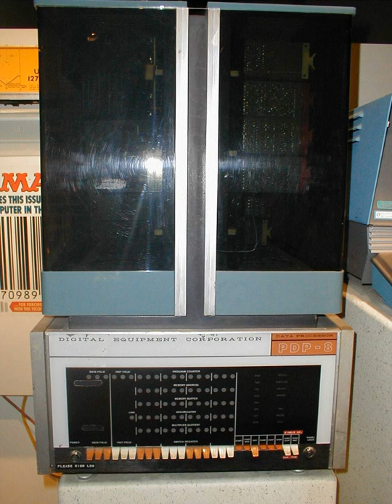Minicomputer | Wikipedia audio article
00:01:49 1 History
00:02:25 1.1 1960s: the first minicomputers arrive
00:05:38 1.2 Mid-1980s, 1990s: The minis give way to the micros
00:10:02 1.3 The minicomputer's industrial impact and heritage
00:11:53 2 List of some notable minicomputers
00:13:09 3 See also

- Socrates

SUMMARY
A minicomputer, or colloquially mini, is a class of smaller computers that was developed in the mid-1960s and sold for much less than mainframe and mid-size computers from IBM and its direct competitors. In a 1970 survey, The New York Times suggested a consensus definition of a minicomputer as a machine costing less than US$25,000 (equivalent to $158,000 in 2017), with an input-output device such as a teleprinter and at least four thousand words of memory, that is capable of running programs in a higher level language, such as Fortran or BASIC. The class formed a distinct group with its own software architectures and operating systems. Minis were designed for control, instrumentation, human interaction, and communication switching as distinct from calculation and record keeping. Many were sold indirectly to original equipment manufacturers (OEMs) for final end use application. During the two decade lifetime of the minicomputer class (1965–1985), almost 100 companies formed and only a half dozen remained.When single-chip CPU microprocessors appeared, beginning with the Intel 4004 in 1971, the term "minicomputer" came to mean a machine that lies in the middle range of the computing spectrum, in between the smallest mainframe computers and the microcomputers. The term "minicomputer" is little used today; the contemporary term for this class of system is "midrange computer", such as the higher-end SPARC, Power Architecture and Itanium-based systems from Oracle, IBM and Hewlett-Packard.